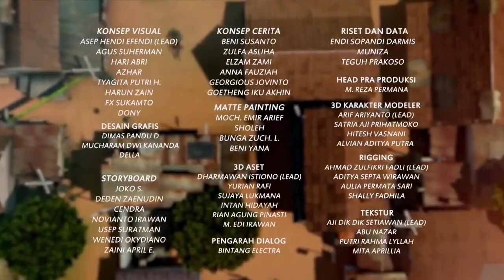Berdansa Bersama Bang Jarwo - Adit & Sopo Jarwo